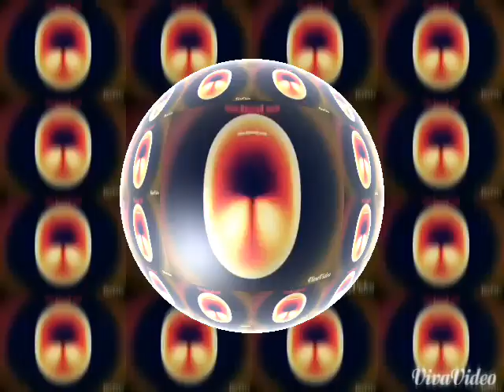Vivavideo 3.5.0 multi rendering 1